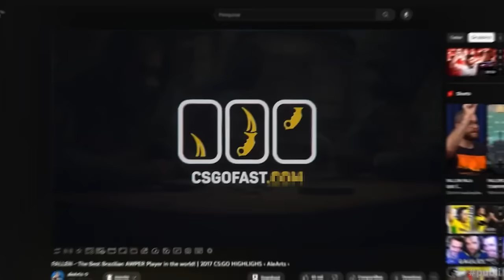BIGUZERA LEVOU NARRADORES A LOUCURA! Heroic vs PAIN - PGL Major Copenhagen - CS2 MELHORES MOMENTOS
Heroic vs PAIN - PGL Major Copenhagen - CS2 MELHORES MOMENTOS

📚 Capitulos:
0:00 Introdução alearts
0:16 Pain x Heroic